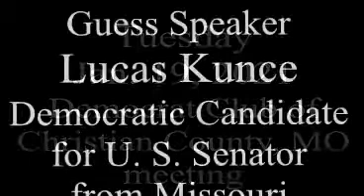Democrat Club of Christian County MO - speaker Lucas Kunce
Speaker Lucas Kunce is a candidate for U.S. Senator from Missouri in 2022.
Lucas is a graduate of Yale University , University of Missouri Law School, and the Columbia University of Law.
for more information on Lucas.